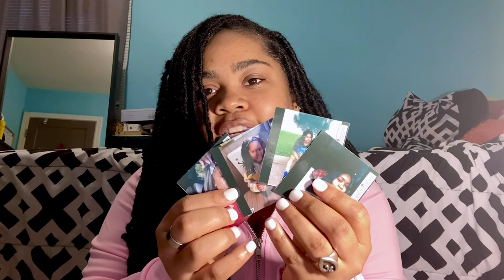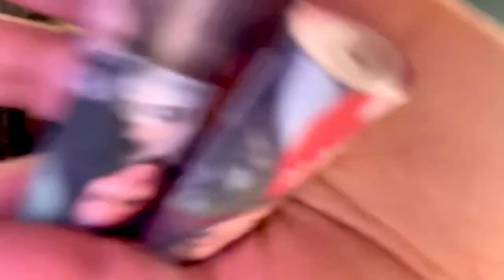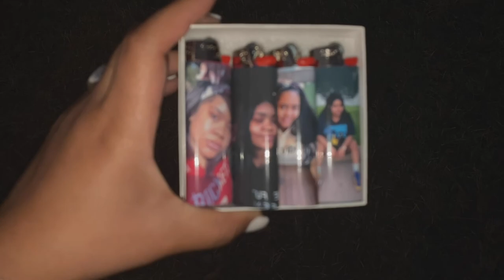Unboxing CUSTOM PHOTO LIGHTER WRAPS | Gift Idea From Etsy 💕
I wanted to share this gift idea with you guys that I got for my boyfriend. This custom photo lighters are a great gift idea for anyone you know who uses lighters regularly.
I ordered these from Etsy. I love em.

I Hope You Guys Enjoy My Videos & Vlogs. I'm only here to spread LOVE & LIGHT! ♥️

Business Instagram Page: @Tatiimanicollection

Mercari: Check out what I'm selling on Mercari!

Camera: Nikon Coolpix A900 OR iPhone11 PRO Max

Editing Software: Windows Movie Maker / iMOVIE / Adobe Premiere PRO